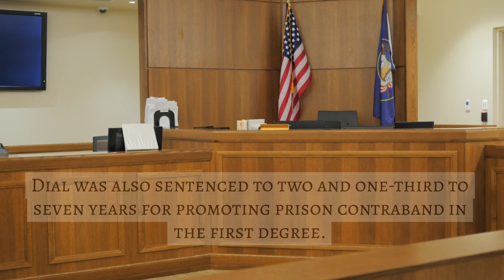Kingston man sentenced to 8 years for 2023 burglary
Dial reportedly faced numerous charges, including throwing urine on a corrections officer and stabbing an incarcerated person with a pen.